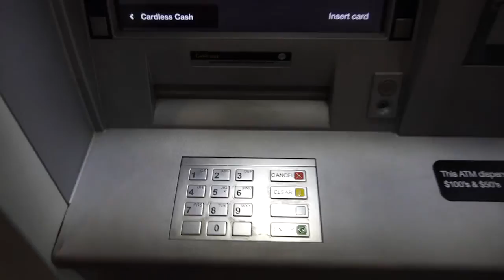Als ich einmal einen einen Vlog drehen wollte ...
Vorsicht! Viel Gelaber, wenig interessantes Bild.

Googeln oder Bing!en:
WC Piguenit
Eugene von Guérard
Conrad Martens